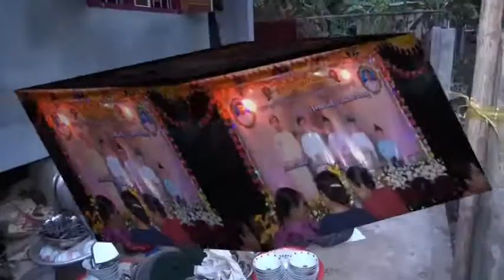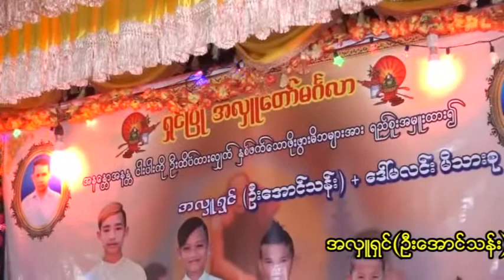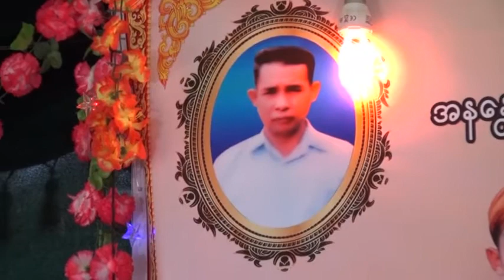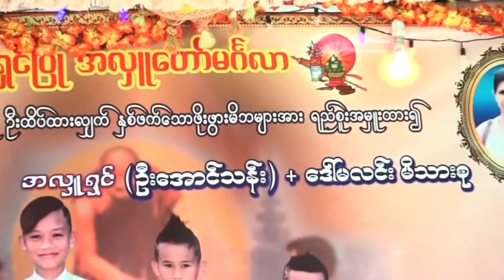Ma Lin 03